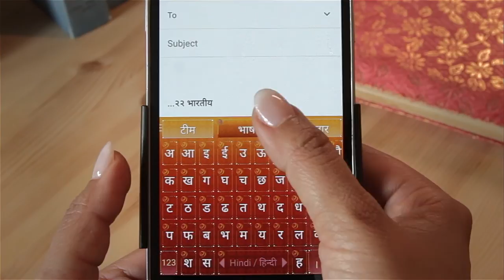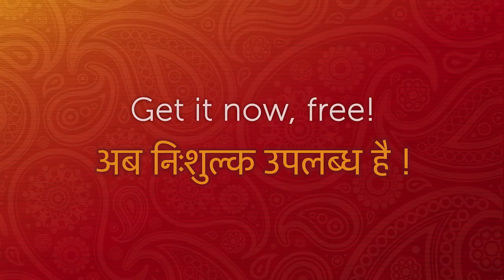SwiftKey Keyboard - 22 Indian Languages (English)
SwiftKey Keyboard for Android brings you intelligent typing in 22 Indian languages.

SwiftKey upgrades your smartphone keyboard - free. It adapts to the way you type, so you can spend less time correcting mistakes, and more time expressing what you really mean.